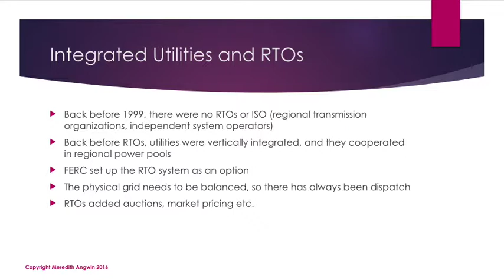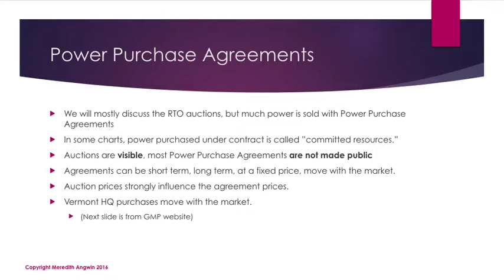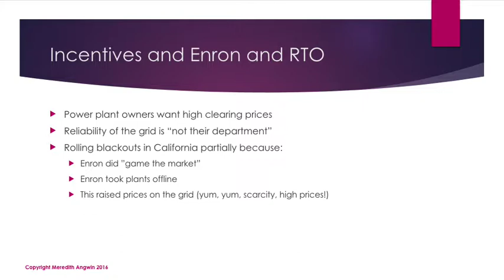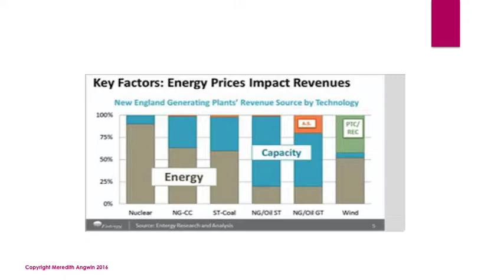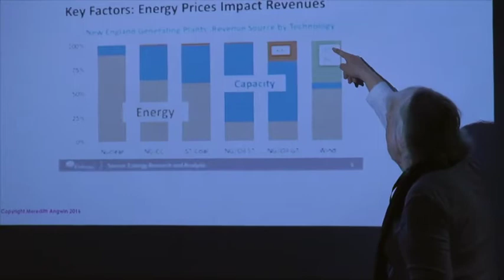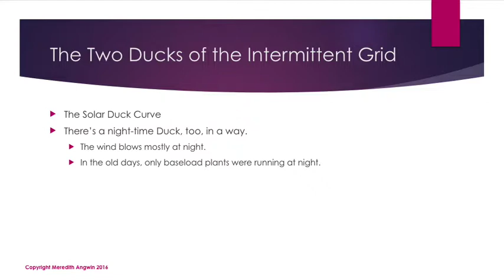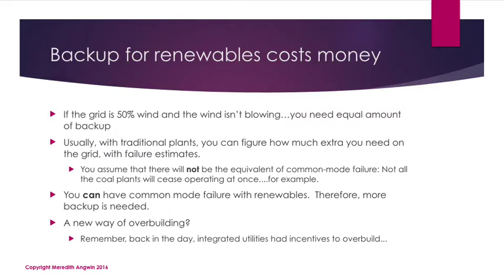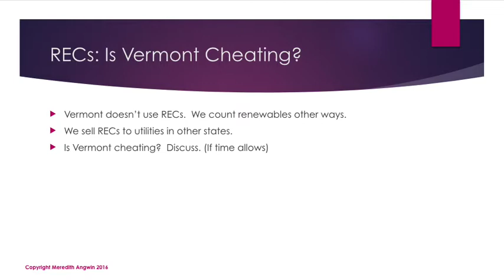The Grid What Your Electricity Bill Won’t Tell You 2 3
When you turn on a light at your house, somewhere a power plant (or a wind turbine) makes a little more power in order for that light to go on. Electricity supply and electricity demand must be equal at all times, and that equality is the work of “the grid” and those who maintain it. The grid is a carefully engineered miracle.
This course is designed to help people understand how the grid operates, and how grid-level decisions affect their lives and electricity bills. Another question: who makes these grid-level decisions? This course will help participants understand the grid, its economics, and its politics.